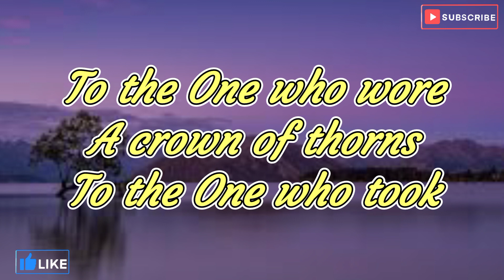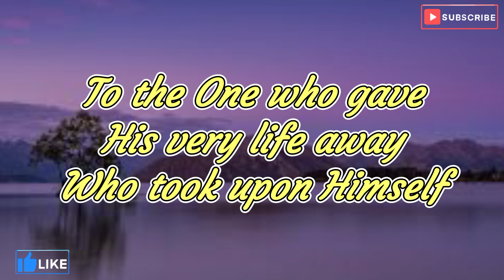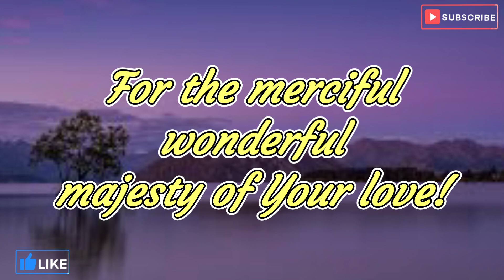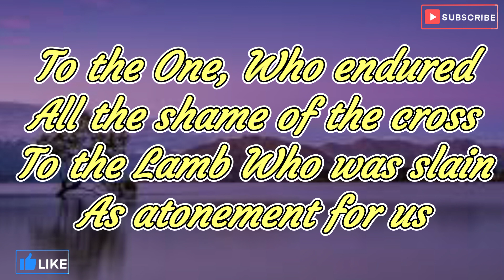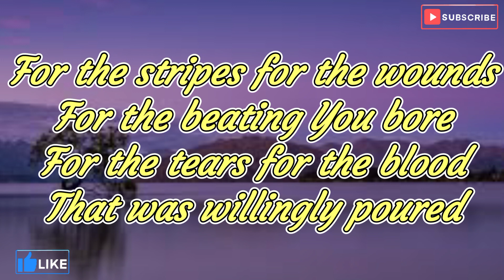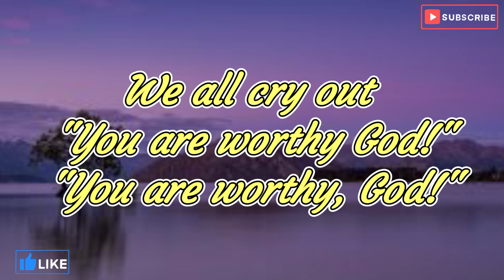We Crown you (Lyrics Video) || Live In The Prayer Room || Jeremy Riddle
Verse 1
To the One who wore
A crown of thorns
To the One who took
The lash and scourge
For the hands and feet
That were pierced by nails
For the sacrifice
That has torn the veil

Chorus
We crown You!
We fall face down and we worship!
We all cry out "You are worthy God!"
"You are worthy, God!"

Verse 2
To the One who gave
His very life away
Who took upon Himself
All our guilt and shame
Hanging on a cross
For the world He loved
With His precious blood
Purchased men for God

Bridge:
To the One
Who endured
All the shame of the cross
To the Lamb
Who was slain
As atonement for us
To the Son
Who overcame
All the power of death
We praise...
For the stripes
For the wounds
For the beating You bore
For the tears
For the blood
That was willingly poured
For the merciful, wonderful, majesty of Your love